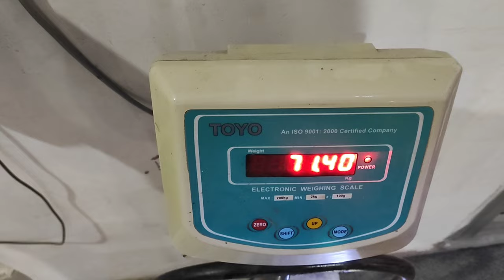SSC STUDY VLOG📚|| SSC CGL TARGET 2024 || Full day study 📝plans || CGL2024📍studyvlog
I am an SSC aspirants ad you will get all vlogs related to ssc journey.About this videoIn this video you will see my complete routine during SSC preparation and which book I prefer for SSC.

1. English :- book - Neetu maam gramer volume 1
                                  Pinnacle tcs
2. Maths :- book -  Pinnacle tcs
                                 Kiran tcs
                  lacture - Aditya sir
3. static GK :- book - Lucent
                                     Speedy
                      lacture - Richa maam
4. GS :- lacture - Youtube
5. Reasoning :- book - Pinnacle tcs

Indian polity
Neetu Singh

Queries solved
1. How to prepare for ssc exam
2. Daily routine of SSC aspirants
3. Books used for ssc exam
4. Daily life struggle in ssc aspirants life
5. A day in life of ssc aspirants
6. Time table for ssc exam
7. How many hours should ssc aspirants sleep
8. How many ssc aspirants study
9. Study vlog

Study vlog
study more
study routine
study table
ssc 2024
ssc crackers
Black book
lucent